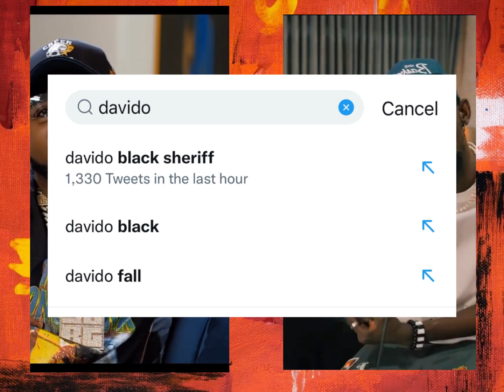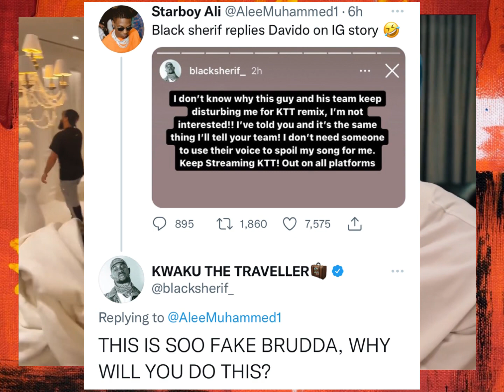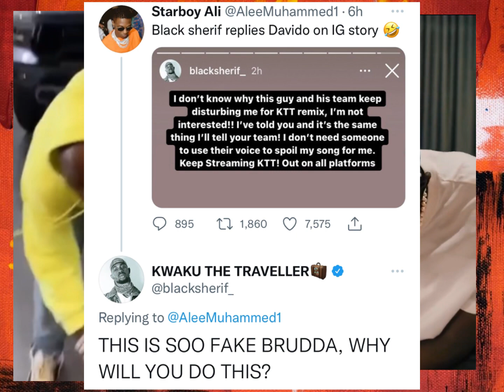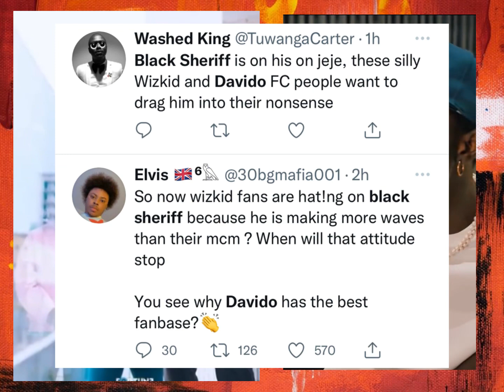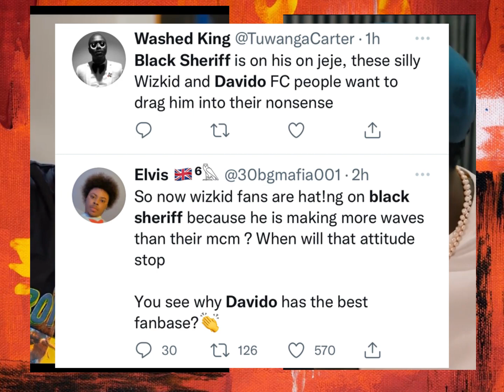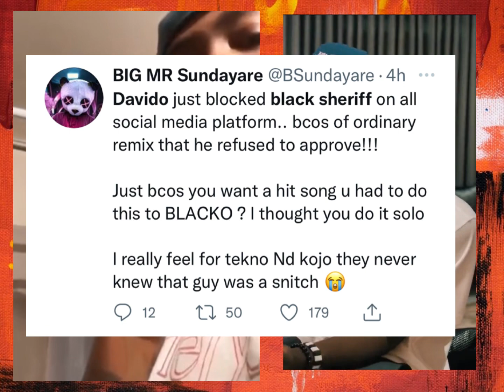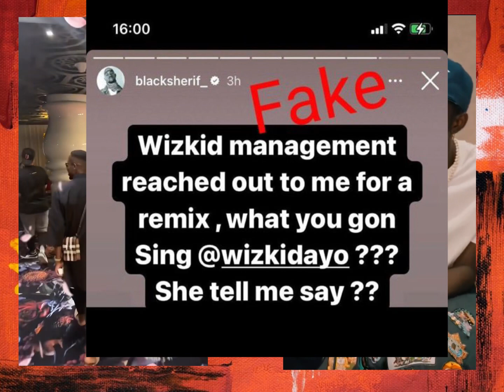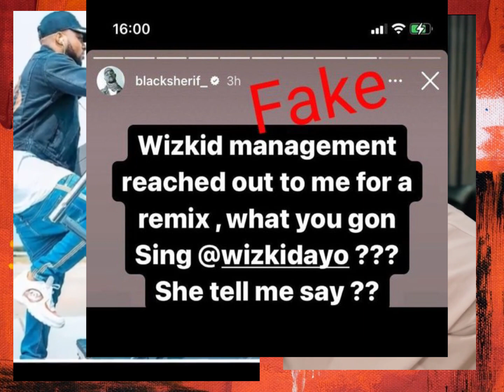Black Sherif Wä.rns Fans Who Put Him Ag@.inst Davido And Wizkid Over Burna Boy-Kwaku The Traveller